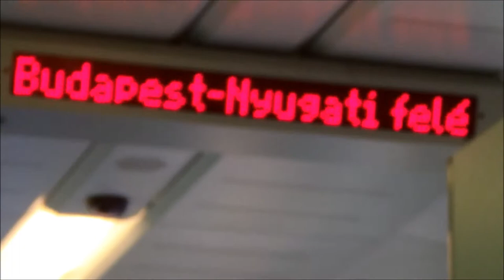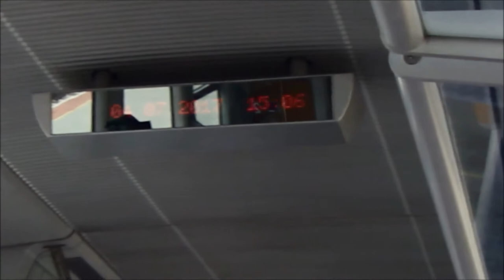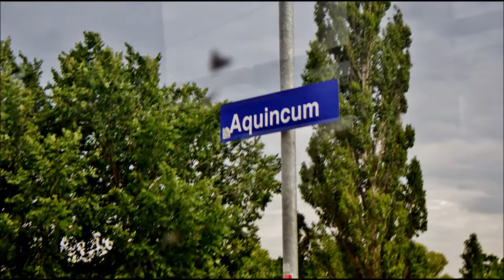Magyarorszag - A Vasutak ma amin En utazok